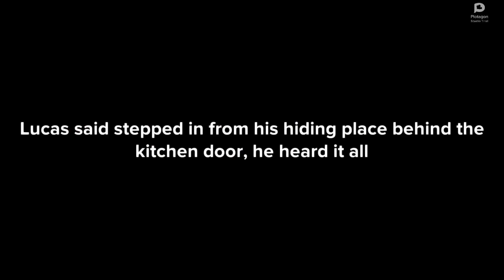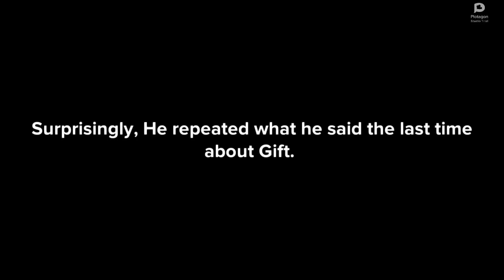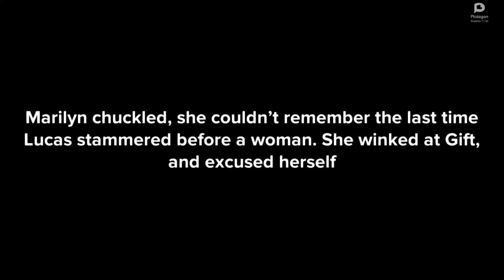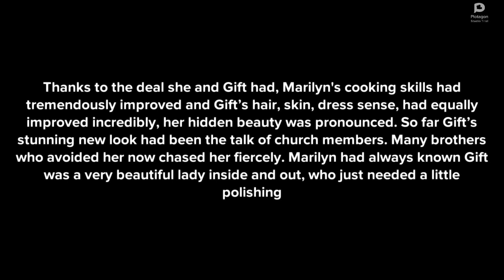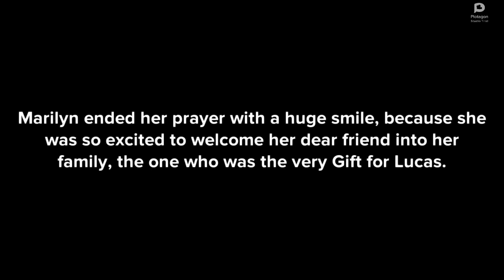THE GIFT FOR LUCAS FINAL (CHRISTIAN ANIMATION) // LIFE OF A CHRISTIAN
THE GIFT FOR LUCAS FINAL is about a man who believes the lady God is leading him to marry doesn't match his standard., CHRISTIAN ANIMATION, LIFE OF A CHRISTIAN. THE GIFT FOR LUCAS FINAL

God Remembers Her In Her Pain And Humiliation
This Is How God Remembered Her In Her Pain And Humiliation
God Remembers Her: A Story Of Pain And Humiliation
This Is How God Remembered Her Humiliation And Pain
How God Remembered Her In Her Pain And Humiliation